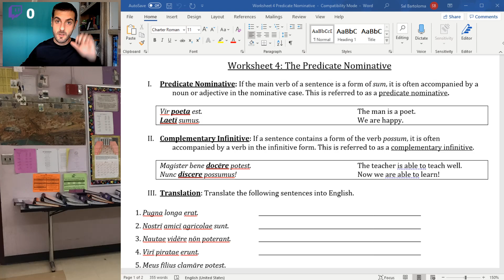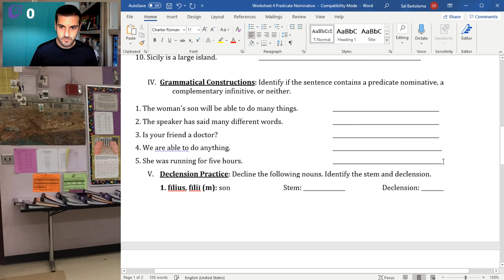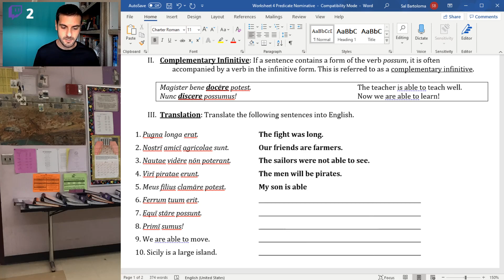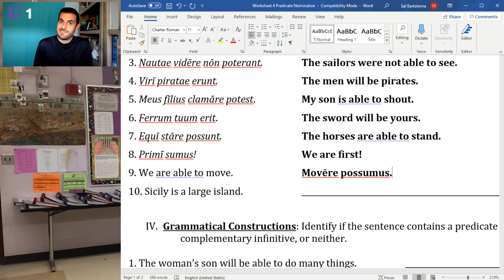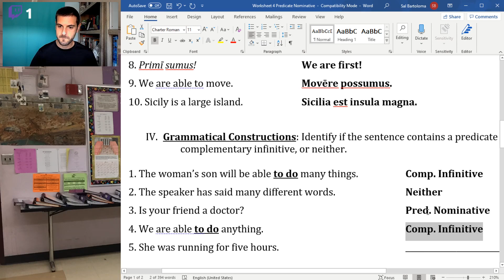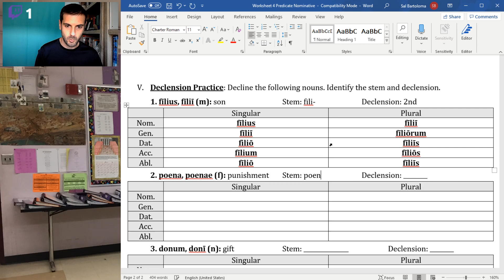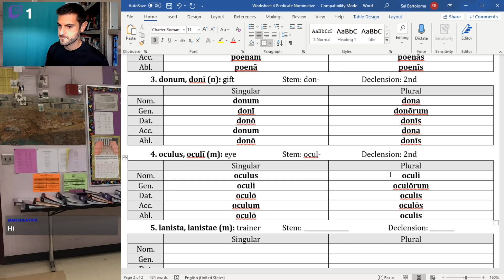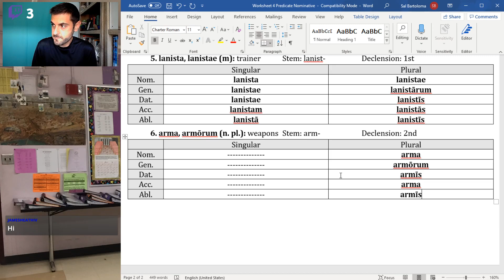Latin 8 (Wednesday 10/7): Worksheet 4 (The Predicate Nominative)